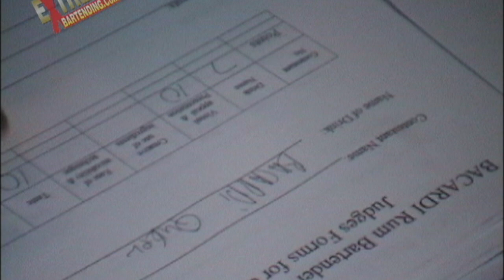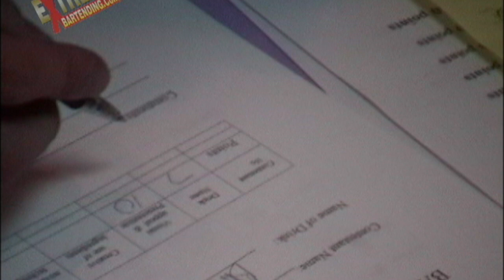Bartender Interviews - Bacardi Rum Cocktail Contest In Bermuda - Devlin's Bacardi Queen Cocktail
Scott Young Is asked to be a judge in a Bacardi Rum Cocktail Contest In Bermuda.

Rare In depth & funny Interviews with flair bartenders from the 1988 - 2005.
Get to know some of the people who shaped the world of Flair bartending.

In 1988 the hollywood movie Cocktail came out Starring Tom Cruise, Elizabeth Shue, Bryan Brown - Written by Heywood Gould.

Flair bartending was around before then, popularized by the TGIFridays restaurant & bar chain, but the movie Cocktail really sparked a worldwide revolution for bartenders who wanted to serve drinks with style.

The movie Cocktail really inspired Scott Young to build a bar in his backyard and start practicing flair moves based on the movie and then go beyond.

In 1994 Scott Young started his company Extreme Bartending By Bar Smart.
Over the years he and his team travelled the world teaching, performing and interviewing successful people in the industry.

In 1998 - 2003 many training videos were released and sold around the world.
Now, we give them all to you for free. We hope you enjoy them :)

This is like a 1 on 1 with Scott Young & his team as they talk to pro's at that time and they share their stories & opinions on the many topics in the world of professional bartending.
Learn from their years of trial & errors and funny stories.